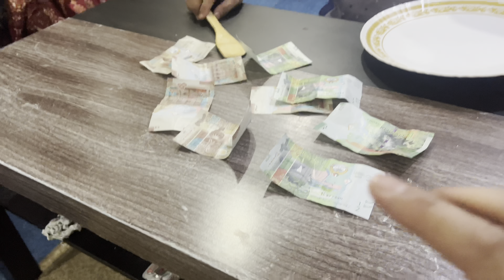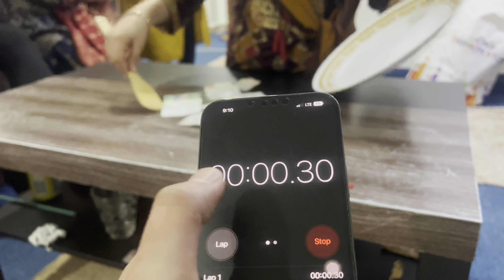mystery drink challenge / Dashain vlog part 2